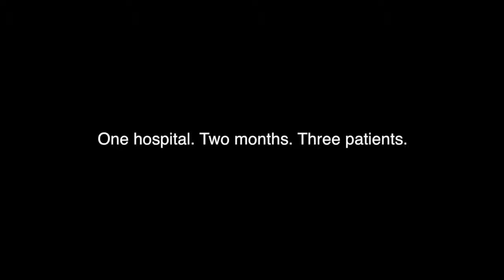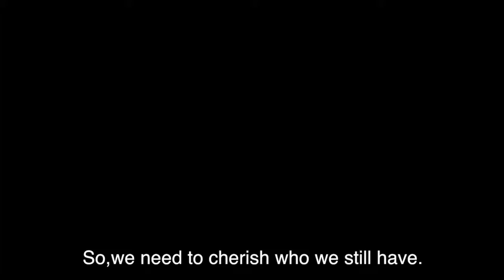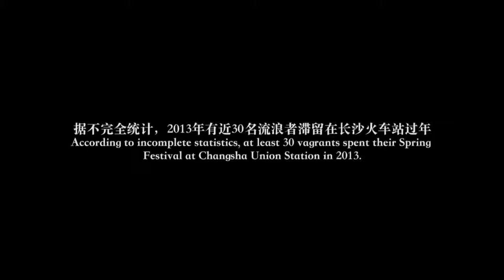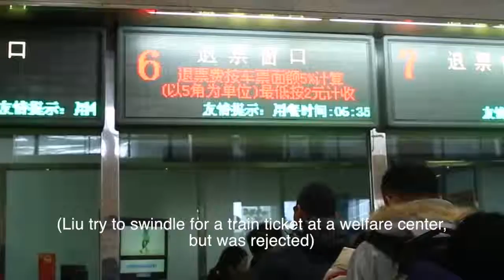Yu Xiang portfolio 10min x264